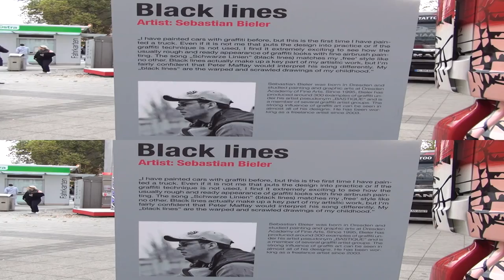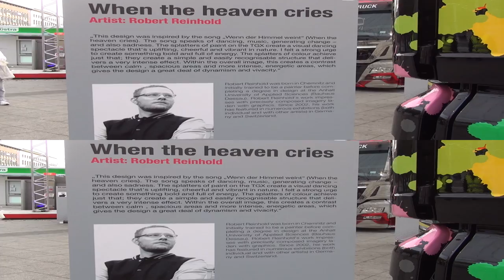MAN Tattoo Trucks Exterior in 3D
MAN Tattoo Trucks seen from outside in 3D.

The trucks were presented at 2014 IAA commercial vehicles, Hannover, Germany - Thursday, 25 September - Thursday, 2 October 2014.

МАН татуирани камиони видян отвън в 3Д.

Камионите бяха представен на ИАА 2014 Комерсиални превозни средства в Хановер, Германия - Четвъртък, 25 Септември - Четвъртък, 2 Октомври 2014.